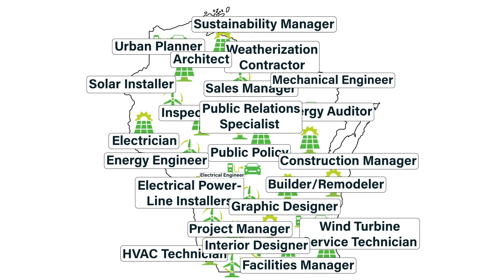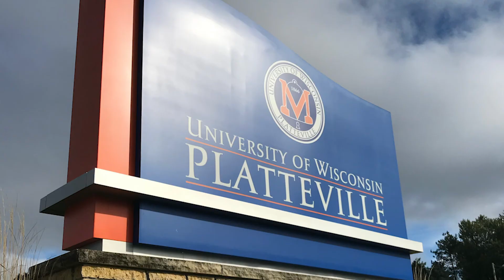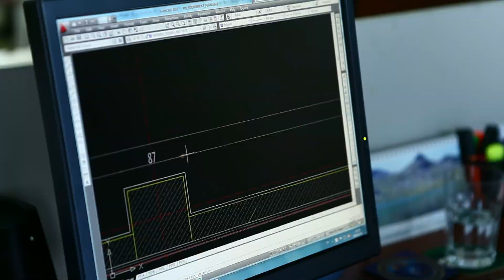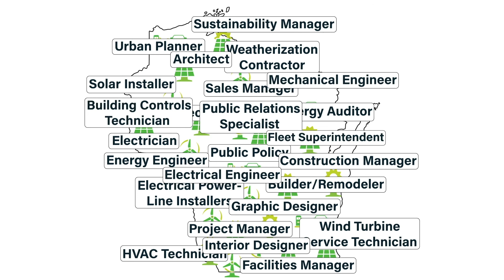Solar Energy Careers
Slipstream partnered with Wisconsin’s K-12 Energy Education Program (KEEP) to obtain interviews from several stakeholders that are on the front lines of a clean energy future. Join us for a behind the scenes look into some of these careers and the people that are making an impact every day here in Wisconsin.